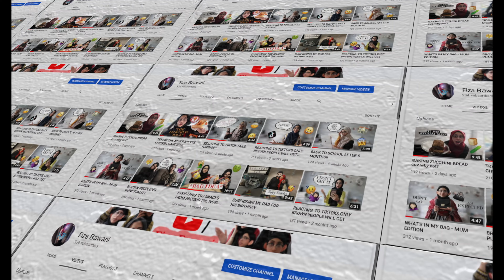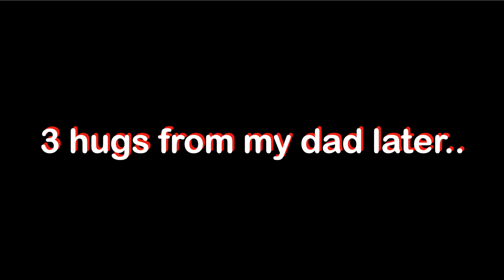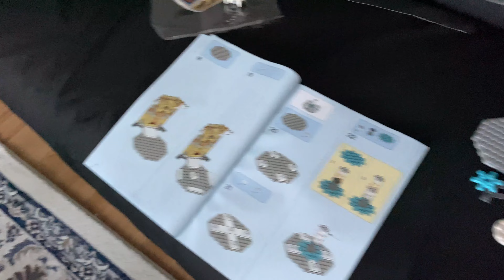OUR EID CELEBRATION | 2021 EID | EID-UL-FITR | Fiza Bawani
I can't believe Ramadan is over but Eid Mubarak. I hope a couple of minutes of my day makes you smile. ENJOY!!